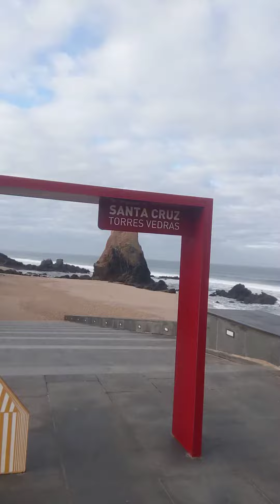Santa Cruz, Portugal, 26th December 2023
16° with a little wind, big waves, cloudy 🧑‍🎄🎄⛄